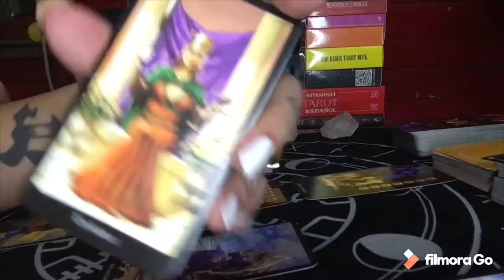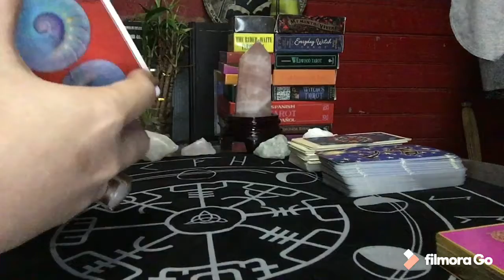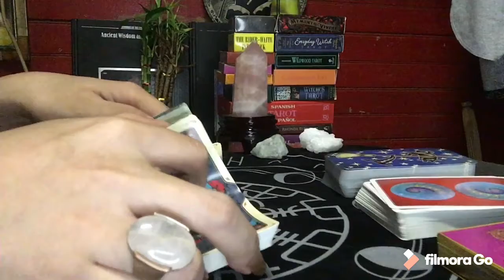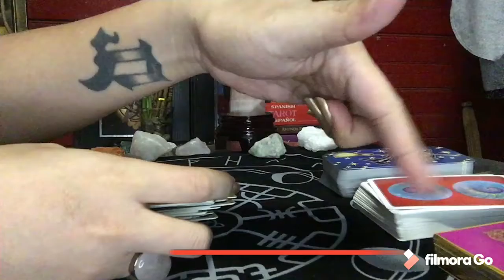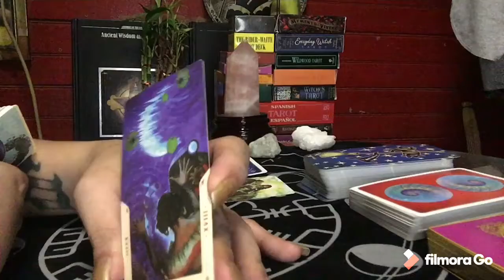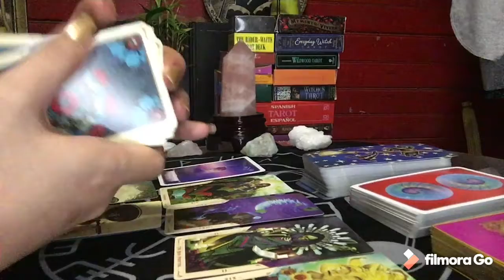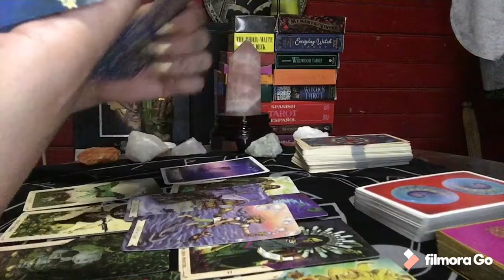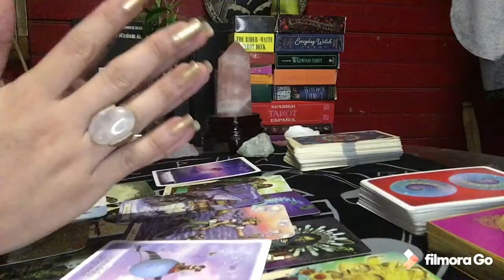LIBRA (NO EXTENDED) JAN 22-31, 2020: A NEW BEGINNING!!!